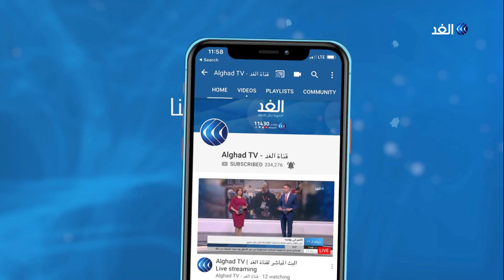كورونا | الأمور خطيرة جدا في فلسطين والأسبوعين المقبلين الأصعب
أعلنت الحكومة الإسرائيلية تسجيل حالتي وفاة بفيروس كورونا ليرتفع العدد الإجمالي إلى 44 حالة وفاة بينما تخطت حالات الإصابة 7500 حالة.
مزيد من التفاصيل مع مراسل الغد في الخليل رائد الشريف مع الإعلامي أحمد صبح.